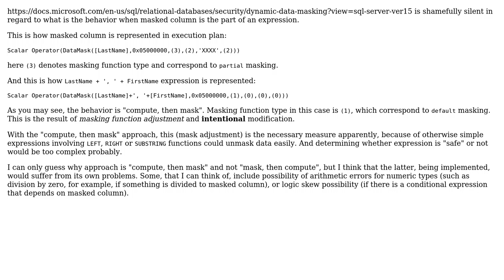Databases: Dynamic Data Masking Issue when Concatenating Fields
With thanks & praise to God, and with thanks to the many people who have made this project possible! | Content (except music & images) licensed under CC BY-SA | Music | Images & others | With thanks to user Randy Minder user i-one and the Stack Exchange Network Trademarks are property of their respective owners. You are responsible for your own actions.